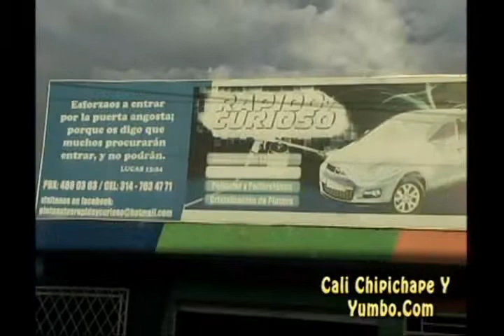RAPIDO Y CURIOSO